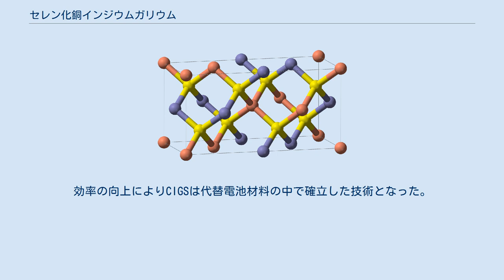セレン化銅インジウムガリウム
銅(I)の化合物
セレン化銅インジウムガリウム (CIGS) は銅、インジウム、ガリウム、セレンからなるI-III-VI2半導体。
原料はセレン化銅インジウム（しばしばCISと略される）とセレン化銅ガリウムの固溶体である。
化学式はCuIn(1-x)Ga(x)Se2でありxの値は1（純粋なセレン化銅インジウム）から0（純粋なセレン化銅）まで変化することができる。
CIGSはカルコパイライト結晶構造を有する四面体結合半導体であり、約1.0eV（セレン化銅インジウムの場合）から約1.7eV（セレン化銅ガリウムの場合）まで連続的に変化するバンドギャップを有する。
 CIGSはカルコパイライト結晶構造を有する四面体結合半導体である。
加熱することで閃亜鉛鉱に変化し、このときの転移温度はx = 0の場合の1045℃からx = 1の場合の805℃である。
 太陽光発電産業で使われる薄膜技術であるCIGS太陽電池の材料として最もよく知られている。
ここでCIGSは柔軟性の高い基板材料の上に堆積することができ、非常に柔軟で軽いソーラーパネルを製造することができるという利点を有する。
効率の向上によりCIGSは代替電池材料の中で確立した技術となった。